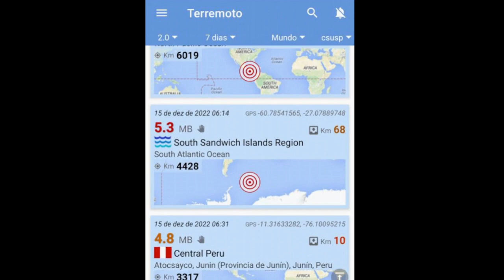ALERTA DE FORTES TERREMOTOS A QUALQUER MOMENTO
FORTES TERREMOTOS PODE ACONTECER A QUALQUER  MOMENTO

Se você gosta do trabalho do canal João Carlos News, agora você pode contribuir para nos ajudar a manter vivo este canal. Basta doar o valor que quiser por meio da chave pix: 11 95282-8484 - Claudia Martins

Outros Canais